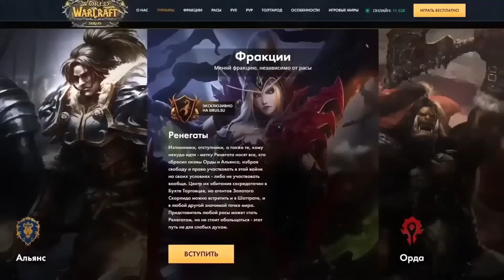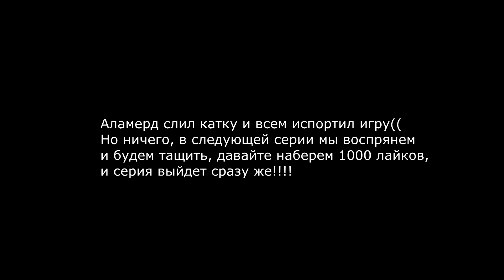СТРАДАЕМ В PYRAMID ESCAPE - WARCRAFT III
ИГРАЕМ В МОЮ КАРТУ "DOTA: НОВАЯ"